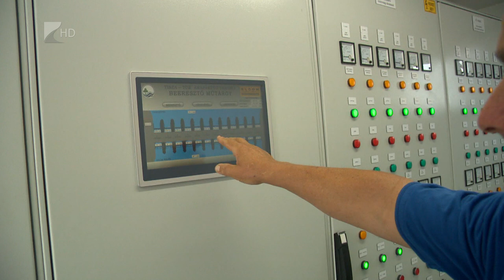Árvízvédelmi gyakorlat a Tiszán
Árvízvédelmi gyakorlatot tartottak a Tisza és a Túr találkozásánál, Tiszabecsen. Azt próbálták el, hogy milyen lépésekkel lehet megvédeni a térségben élőket akkor, ha a Kárpátok felől hatalmas árhullám éri el régiót.